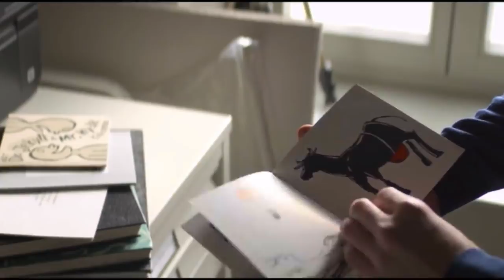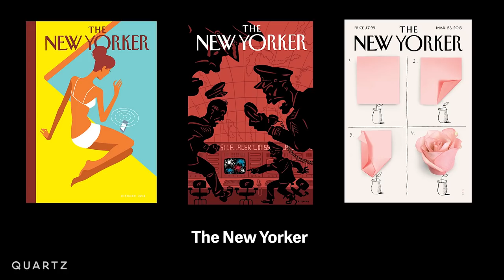Votre défi créatif du mois d'avril est...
MES LOGICIELS :
- Montage : LumaFusion
- Dessin : Procreate